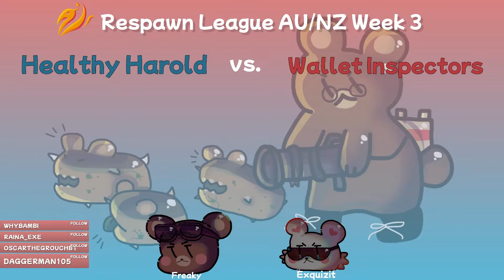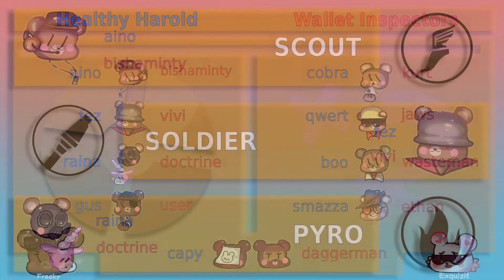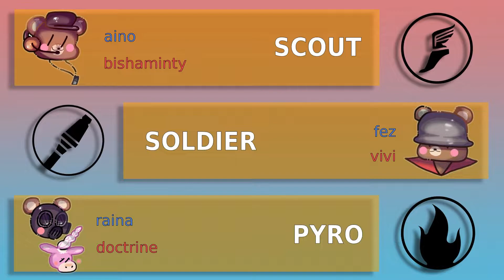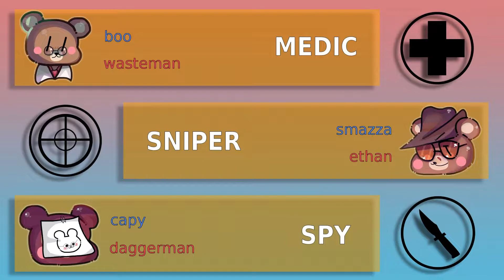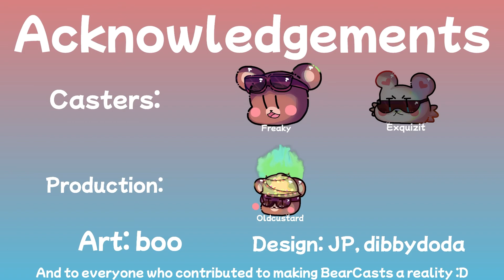Respawn League AU/NZ S11 Week 3: Healthy Harold vs Wallet Inspectors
Week 3 of Respawn League season 11 sees Healthy Harold take on Wallet Inspectors!

Original game date: 25/02/22

Casters: exquizit, Freaky
Production: Oldcustard

0:00 Introduction and Roster Overview
5:23 Vigil: Healthy Harold Attack
21:34 Vigil: Wallet Inspectors Attack
33:38 Vigil: Overview
37:34 Cascade: Round 1
43:43 Cascade: Round 2
50:27 Cascade: Round 3
56:35 Cascade: Round 4
1:03:11 Cascade: Round 5
1:08:07 Cascade: Overview